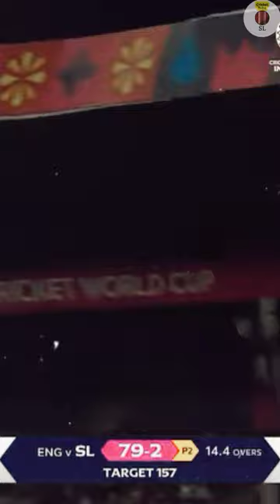sadeera samarawickrama classy techniques!!❤️‍🔥